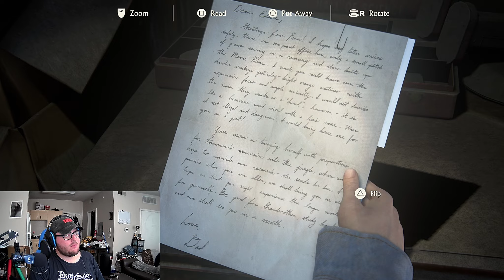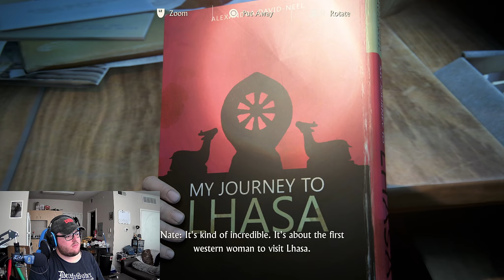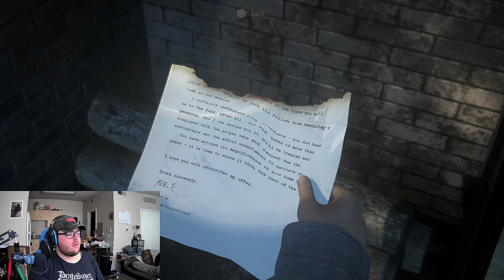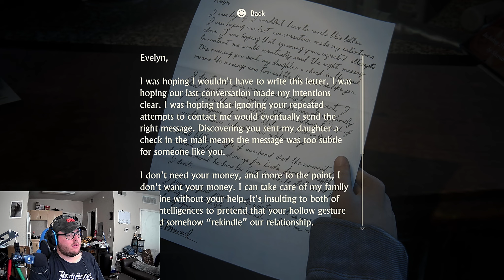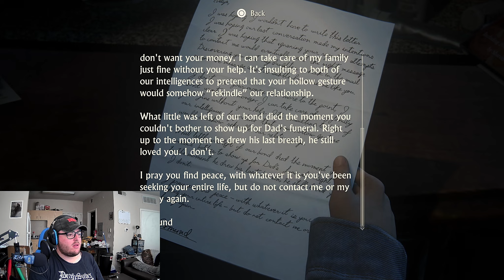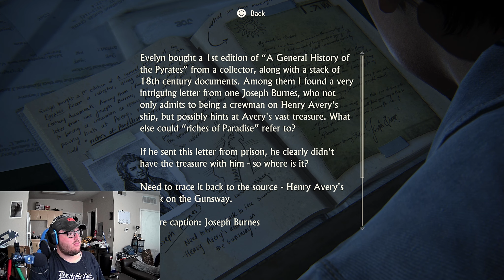Uncharted 4: Legacy Of Thieves Ep.8, Truth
Libertalia the lost civilization found, but the mystery left here is one of disturbing thought.